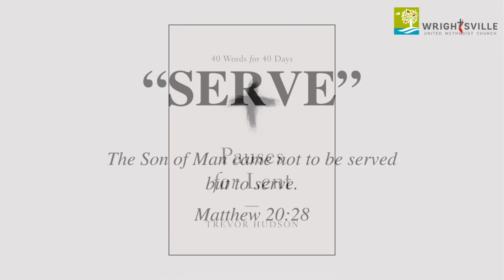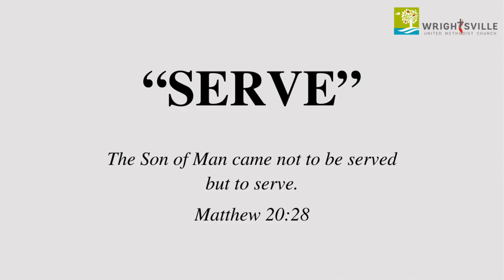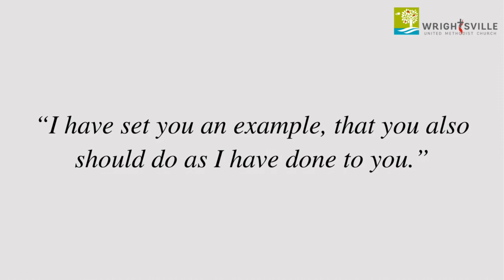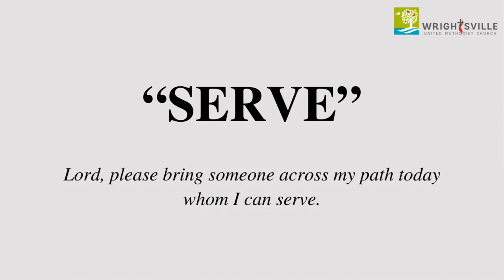Lent Weekly Devotional - Week of March 18, 2024